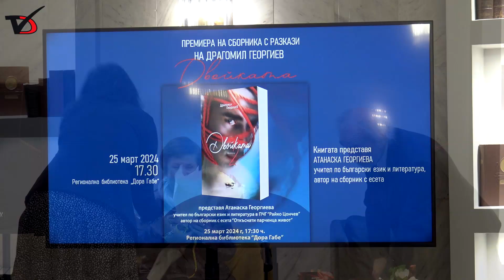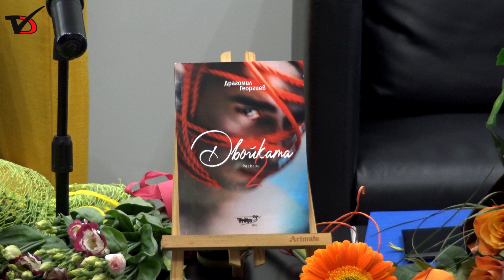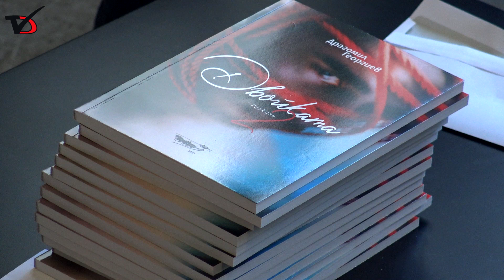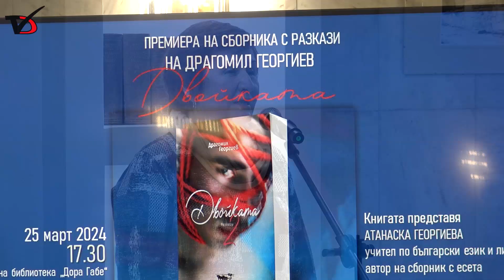Драгомил Георгиев представи дебютната си книга с разкази